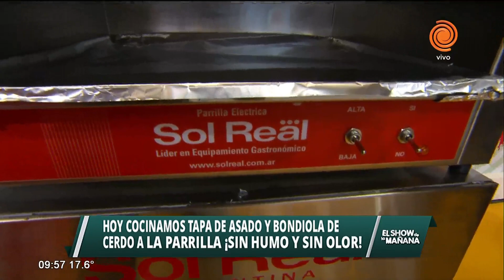Tapa de asado y bondiola de cerdo a la parrilla